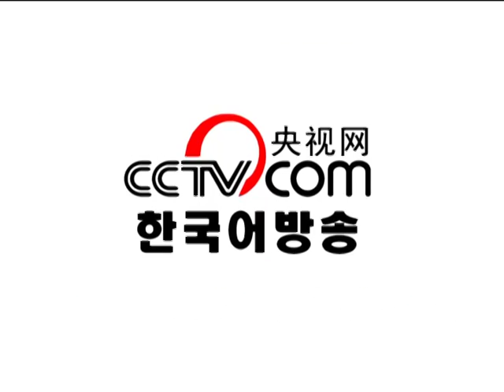알리페이, 다음 달부터 현금 인출 비용 수취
12일, 중국의 전자 결제 프로그램인 알리페이가 여직 무료였던 2만 위안 이상의 개인 현금 인출 업무에 대해 10월 12일부터 0.1%의 서비스 비용을 받는다고 발표했습니다.